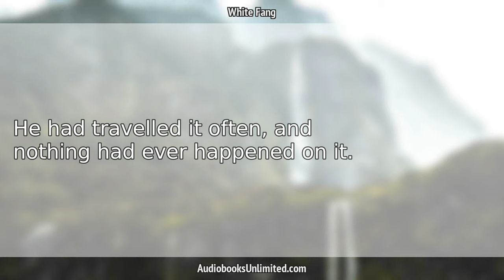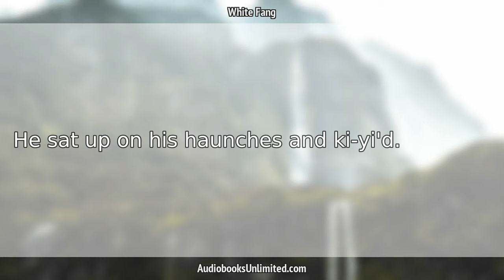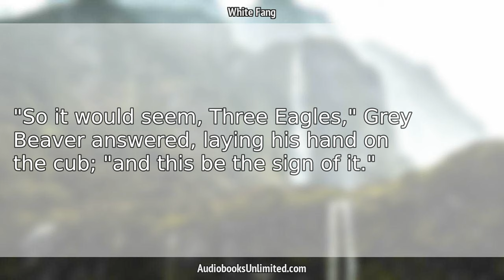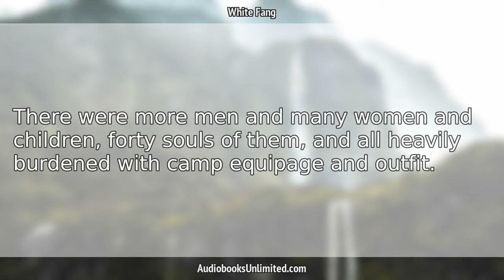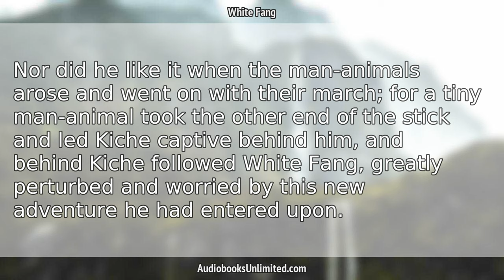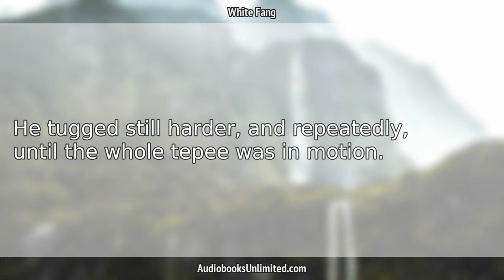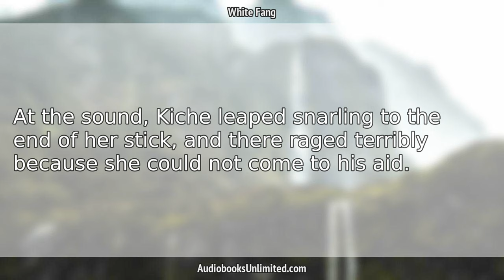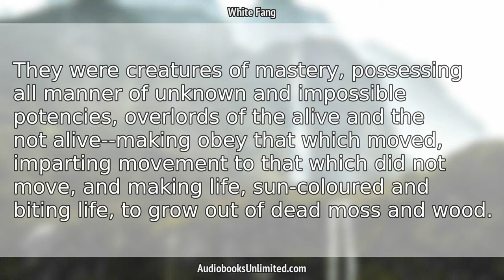White Fang Audiobook Chapter 9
White Fang Audiobook Chapter 9 with subtitles in English by Jack London. Free full length audiobook with text.